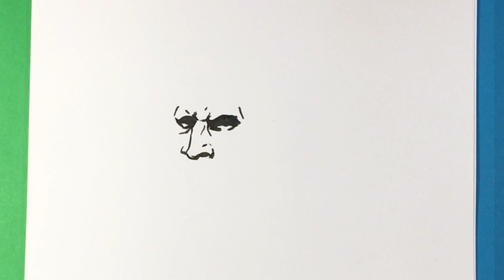Can't Draw Better? Are you Stuck? - Art Advice - Easy Drawing for Beginners Step by Step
OR

OR

This is a video entirely on how to get over those sticking points in art. Every one goes through them eventually. i'm gonna go over my experience on how to get over them and then tell you how you can. Also say hi to me in the comments :). I REPLY TO EVERY COMMENT